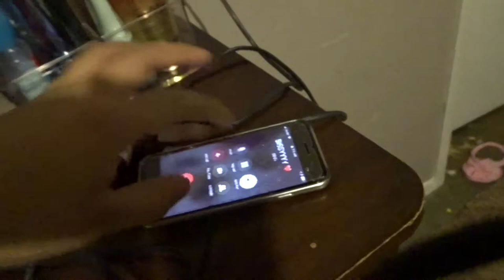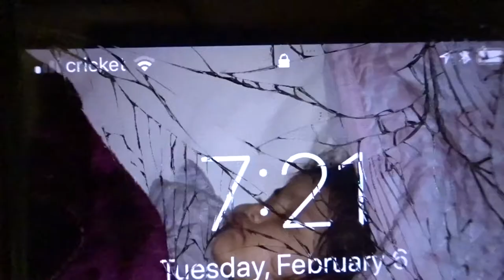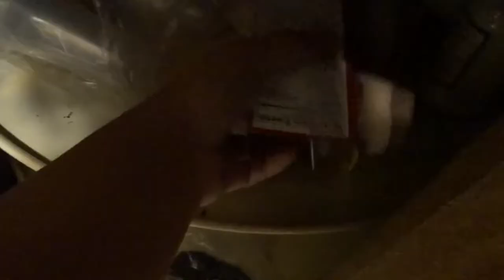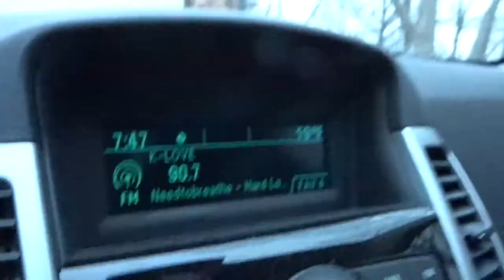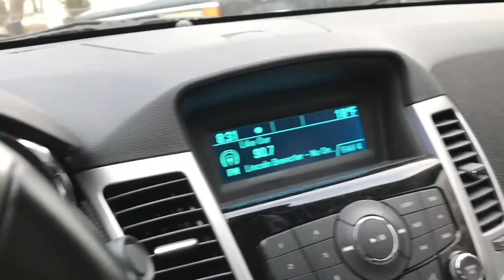Teen Mom Of Two Morning Routine | Leslie Vaz